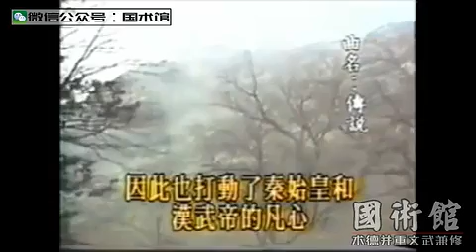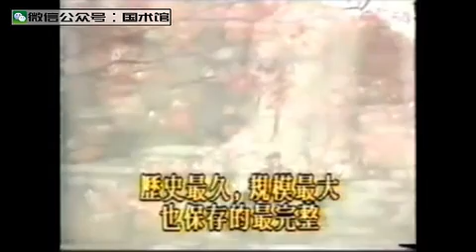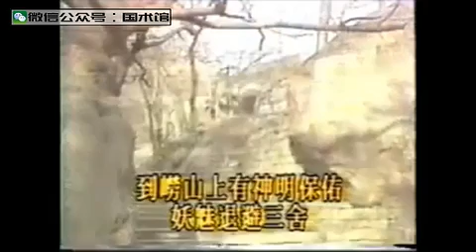崂山道长讲三重劲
Chinese Traditional martial arts           health maintenance  daoist  sports  Kungfu   Tai Chi  bagua xingyi